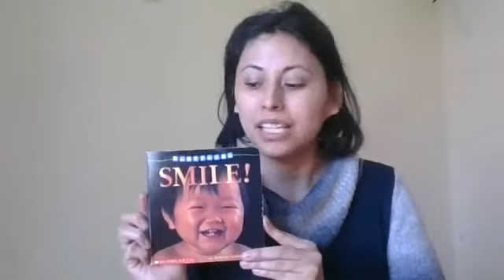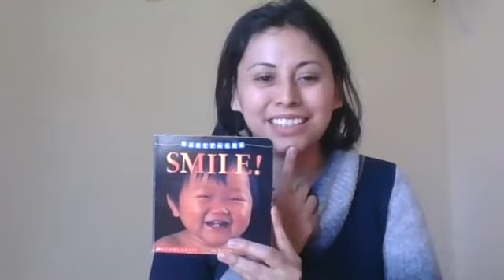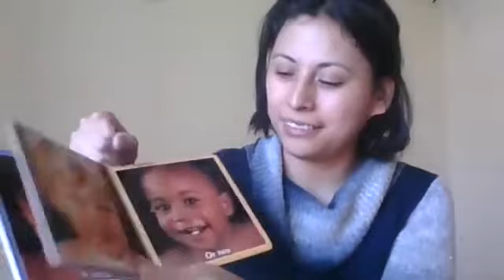¡Sonrie! by Roberta Grobel Intrater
Book by Roberta Grobel Intrater